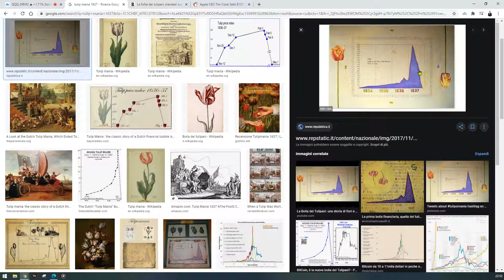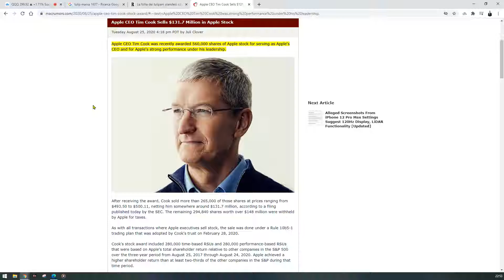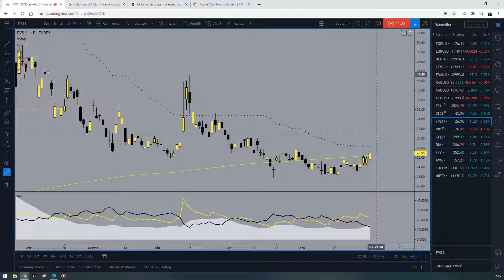Nasdaq continuerà ancora la salita? 01.09.20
Gli indici USA "salvano" il DAX che nel pomeriggio si avviava a rompere dei supporti importanti.
Il Nasdaq continua ad impennarsi con valori record di ADX. Lo storno sarà quindi violento, quando ci sarà.
Titolicome Apple e Tesla non hanno alcun senso in termini di investimento, vediamo perchè.
Il CEO di Apple ha veduto azioni Apple per oltre 120 milioni di dollari. Occorre farsi delle domande.